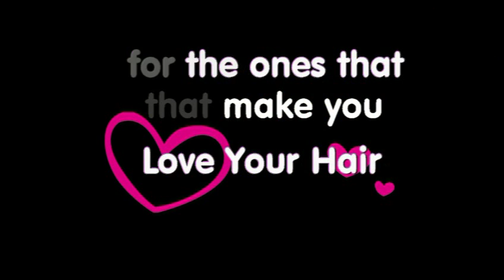Praise Your Stylist or Barber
Show your love for the ones that make you Love Your Hair! Upload and share your favorite photos at BestDooz.com